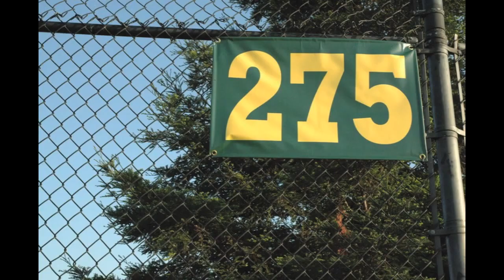2013 LINCOLN HILLS SOFTBALL MOVIE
SOFTBALL-SPORTS